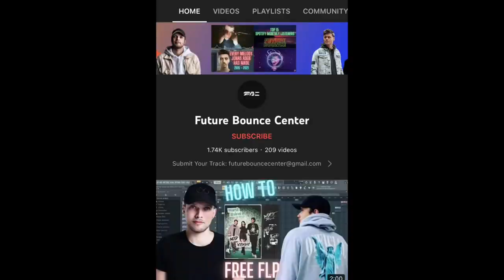Reacting To Future Bounce EDM Mix | RetroVision, Lucas & Steve, Fucos, & More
Thank you @RiversideRecordsYT for reaching out to me with a selection of future bounce tracks for me to react to! This was a fun collab and I hope you guys enjoyed these songs as much as I did!